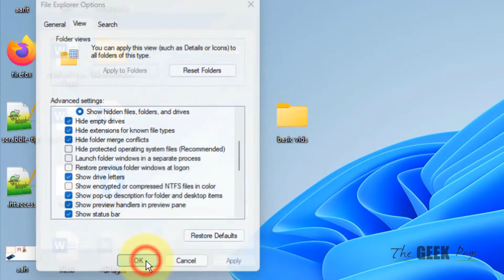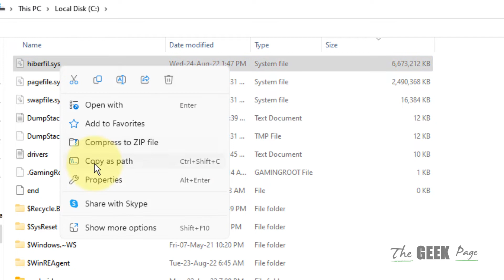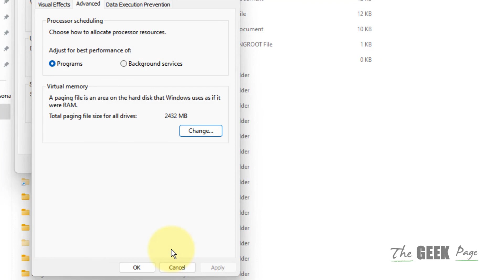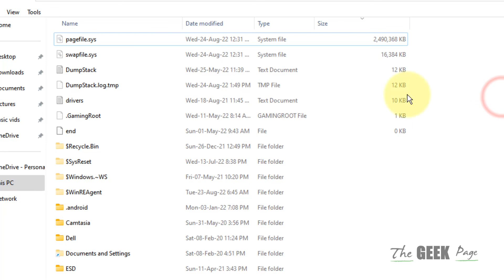Delete large Hiberfil.sys and Pagefile.sys Files on Windows 11